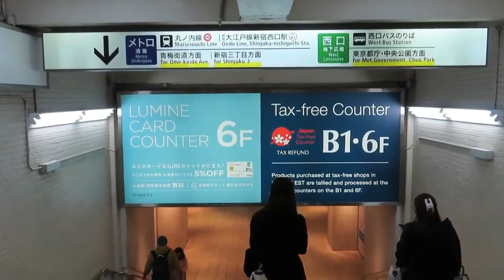JR新宿駅 東改札から丸ノ内線新宿駅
JR新宿駅 東改札から丸ノ内線新宿駅東改札への行き方です。